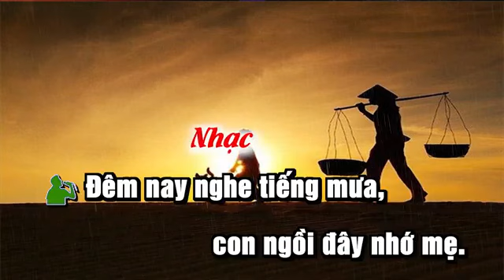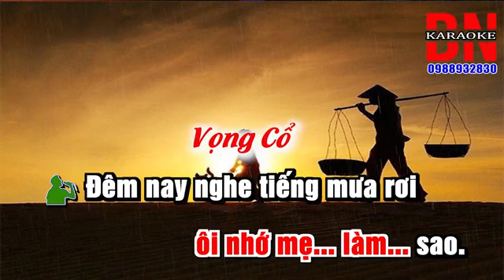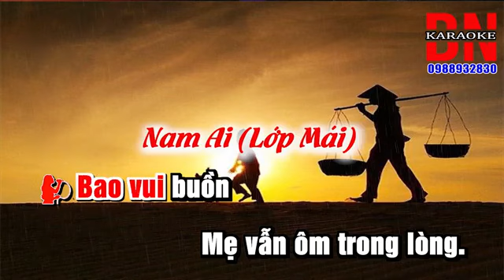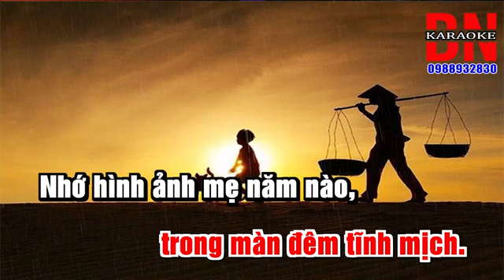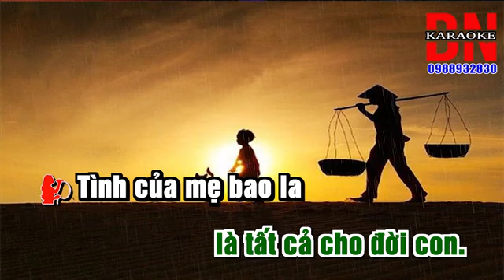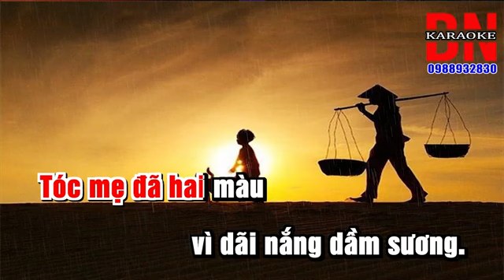Van lợi 72 ĐÊM MƯA NHỚ MẸ THIẾU ĐAO TC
TC ĐÊM MƯA NHỚ MẸ THIẾU ĐAO